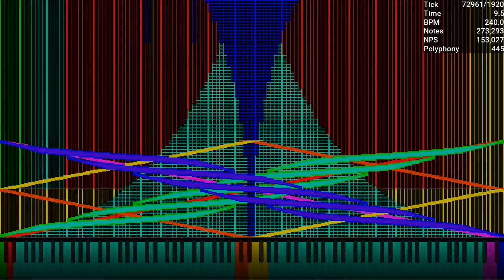[Black MIDI] Rhythm Hell - Ardi Hacker BMI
Credits:
Video is rendered in UMP 1.6.2
033D for Auditorium (Rainbow) texture pack